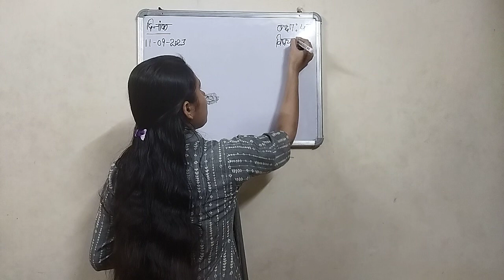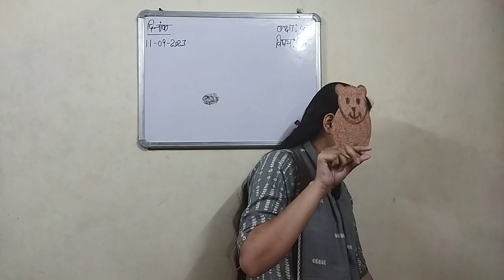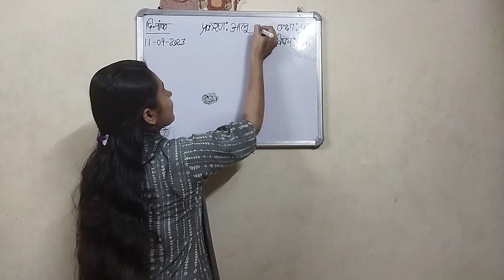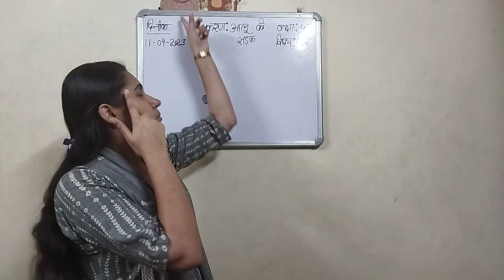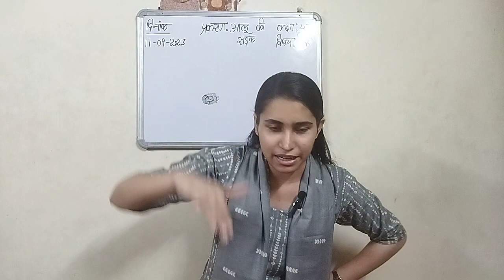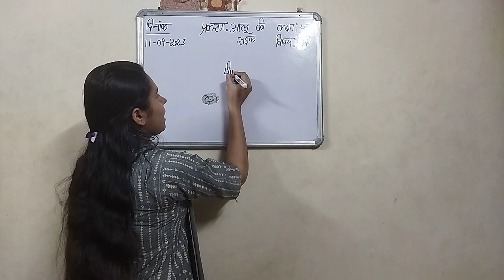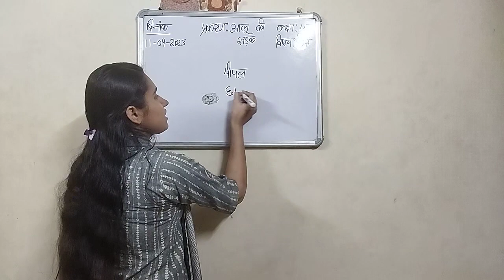KVS PRT // demo/ Storytelling / New Ncert // Hindi // Class:1st // आलू की सड़क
KVS PRT // demo teaching// New Ncert // Class:1st // Hindi // आलू की सड़क // storytelling